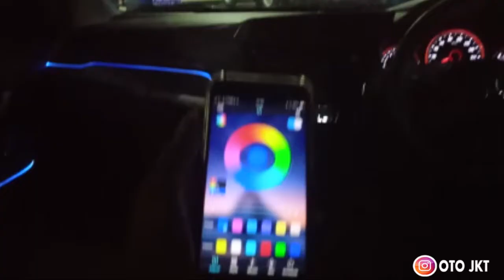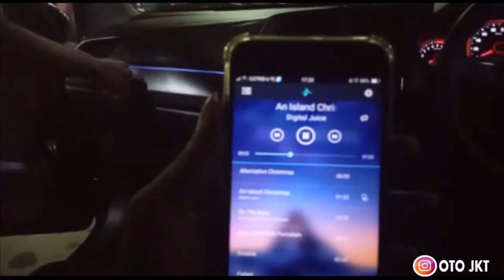HONDA MOBILIO !! DI DANDAN KAN PAKAI AMBIENCE LIGHT STYLE RGB 5 TITIK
OTO LITE
MENJUAL BERBAGAI LAMPU LED HID PROJIE SIRINE STROBO STICKER DLL (ACC MOTOR MOBIL)
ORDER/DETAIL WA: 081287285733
Alamat : Mega Glodok Kemayoran ( MGK ) Lt.5 No.3
JAKARTA PUSAT KEMAYORAN.